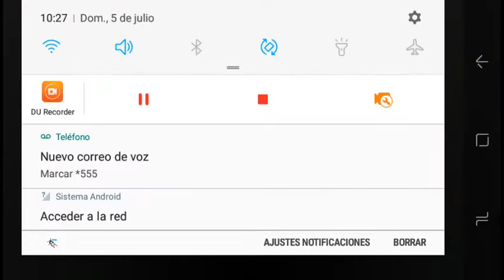Plantas vs zombies 2 otro de los borrados de mi cel